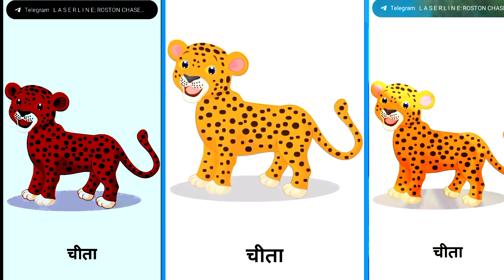Animals, cartoon story, forest animals, hindi kahani, kahaniyan, जंगली जानवर, जीव- जन्तु, cartoons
इस चैनल मे hollywood & bollywood movie और cartoon videos इत्यादि देखने व सुनने को मिलता है। इसमें नई पुरानी हर तरह kahani कहानी देखने को मिलता है

jangali janvar ke nam
forest animals
animals
kahani
story
hindi story
cartoon
cartoons
bhoot vala kahani